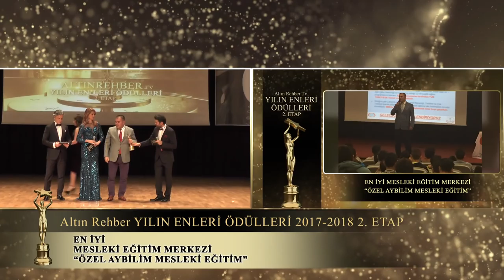Özel Aybilim Mesleki Eğitim En İyi Mesleki Eğitim Merkezi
En İyi Mesleki Eğitim Merkezi ÖZEL AYBİLİM seçildi.